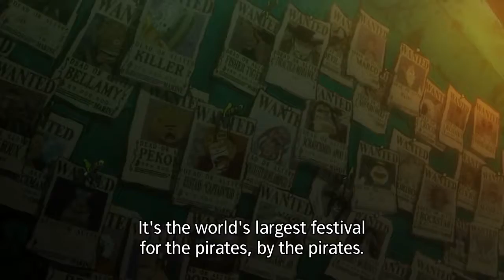ONE PIECE STAMPEDE 2019 OFFICIAL MOVIE TRAILER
(One Piece Stampede an Action Adventure Anime) “This wont end well”

Production by: Toei Animation
Distributed by: Toei Animation

Directed by: Takashi Otsuka
Written by: Tomioka Atsuhiro, Otsuka Takashi
Staring: Mayumi Tanaka, Kazuya Nakai, Akemi Okamura, Kappei Yamaguchi, Hiroaki Hirata, Yuriko Yamaguchi, Ikue Ohtani, Kazuki Yao

Story:
It seems that the band of pirates are going to have a good time at the pirate feast however a few are suspicious and feeling worried about the events as they unfold forcing the protagonist to team up with unlikely allies.

We do not claim to own or have created these, we love movies and want more people to have access to seeing what is new.